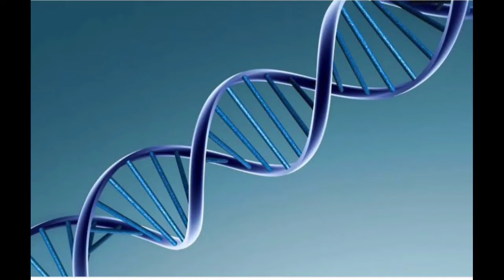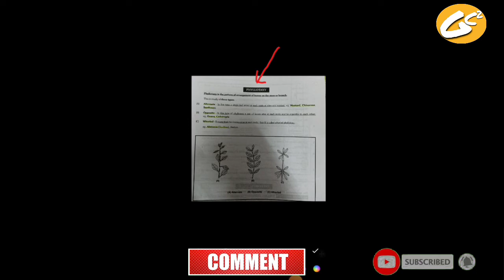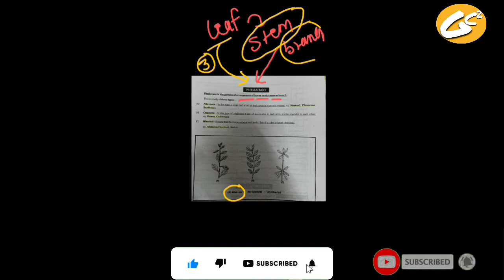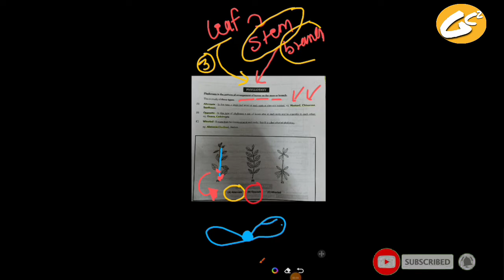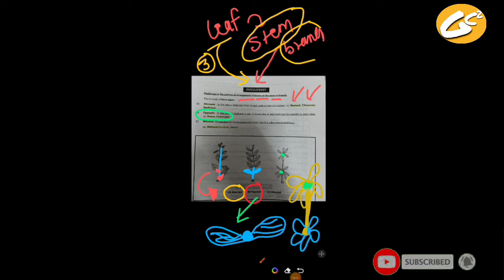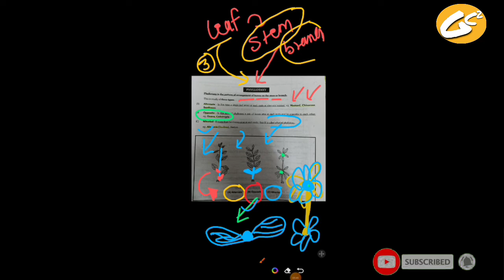Phyllotaxy ll NEET ll Ronit Sir ll Biology ll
Hello Dear, 👩‍🎓Student's,

In this video lecture we will study about phyllotaxy and it's type.

Anatropus ovule video

if you have any questions and quarries please mention in comments section.

online setup for lecture 👍

you can purchase for best results

boya Mice
tripod
phone
board
green screen

any suggestions please leave your valuable comments.

Kota (Rajasthan)